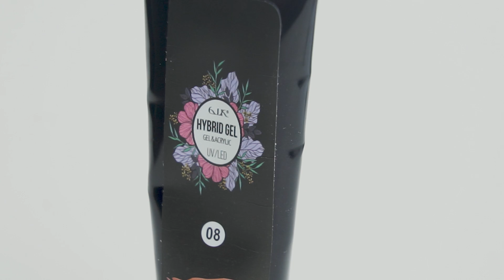Исправили КЛЮЮЩИЕ ногти | Полигель и верхние формы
Готовы к тотальному преображению вниз растущих ногтей? 🔥
Тогда скорее смотрите ролик.
Исправлять клюющие ногти будем при помощи полигеля и верхних форм.
Быстрое восстановление клюнувшего кончика! Буквально один ноготь 5 минут от и до!
Техника, которую может освоить каждый и увеличить свой доход.

Профессиональное обучение в нашей школе и магазин.